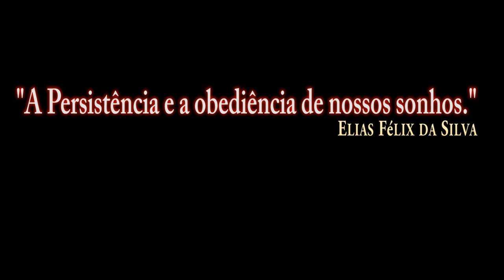DCS:F-16C Viper_ Introdução ao Data Link /PT-BR_VÍDEO 1147